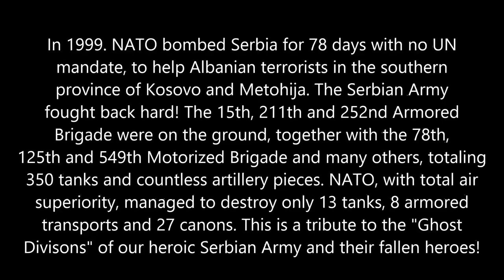Sabaton - Ghost Divison (Serbian Armour and Artillery)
In 1999. NATO bombed Serbia for 78 days with no UN
mandate, to help Albanian terrorists in the southern
province of Kosovo and Metohija. The Serbian Army
fought back hard! The 15th, 211th and 252nd Armored
Brigade were on the ground, together with the 78th,
125th and 549th Motorized Brigade and many others, totaling
350 tanks and countless artillery pieces. NATO, with total air
superiority, managed to destroy only 13 tanks, 8 armored
transports and 27 canons. This is a tribute to the "Ghost
Divisons" of our heroic Serbian Army and their fallen heroes!

The video features original photos from the 1998/1999 Kosovo War, but also current photos of Serbian Armor and Artillery.

I wold just like to state that the Sabaton lyrics "live to serve the Nazi plan" can never be used for any Serbian Armed Forces in history, because Serbia fought Nazism hard and lost almost 2 million people doing it. We were on the right side of history in both world wars, so while the song is a great narrative about tanks and battle it does not literally describe the Serbian Army, which is in no way fascist. This video is not meant to glorify Nazism, as I am sure the band Sabaton did not wish for that line to be the point of this great song. Enjoy!

Lyrics:

Fast as the wind, the invasion has begun
Shaking the ground with the force of thousand guns
First in the line of fire, first into hostile land
Tanks leading the way, leading the way

Charging the lines with the force of a furious storm
Fast as the lighting phantoms swarm
200 miles at nightfall, taken within a day
Thus earning the name, earning the fame

[Chorus:]
They are the panzer elite, born to compete, never retreat (ghost division)
Living or dead, always ahead, fed by your dread

Always ahead, as the blitzkrieg rages on
Breaking morale with the sound of blazing guns

Leaving a trail of destruction through a foreign land
(Waging war with conviction)
Massive assault live to serve the Nazi plan
(Wehrmacht’s pride, ghost division)
Communications broken, phantoms too far away

[Chorus]

Pushing the frontline forth with a tremendous force
(Far ahead, breaks resistance)
Breaching the way for panzer corps
(Shows no fear, self-subsistent)
Tanks leading the way, claiming the fame

[Chorus]

Panzer elite, born to compete, never retreat (ghost division)
Living our dead, always ahead, fed by your dread